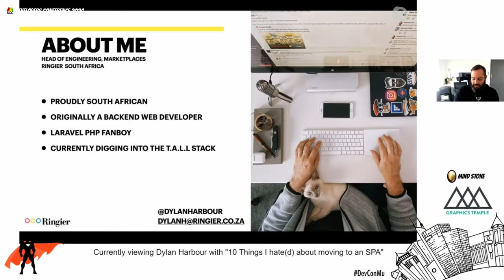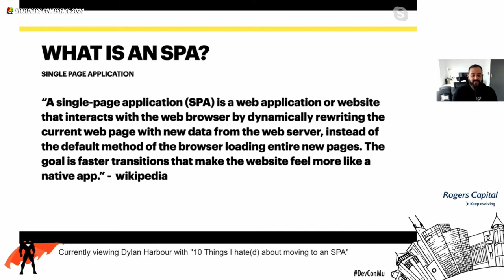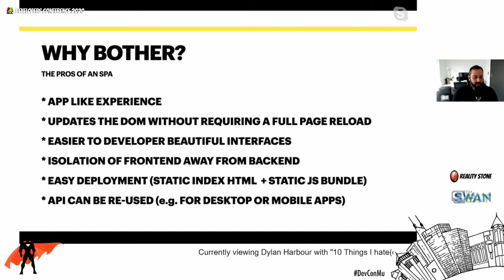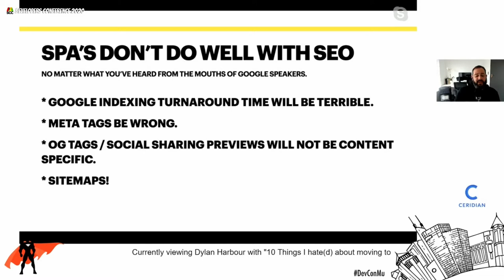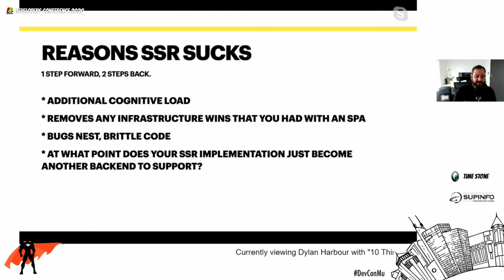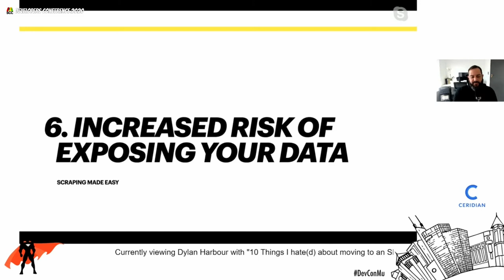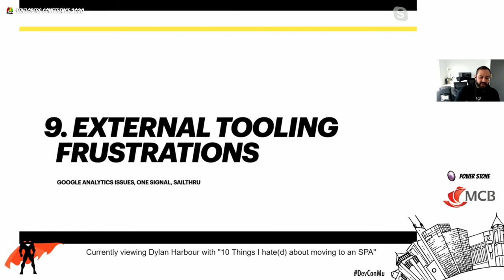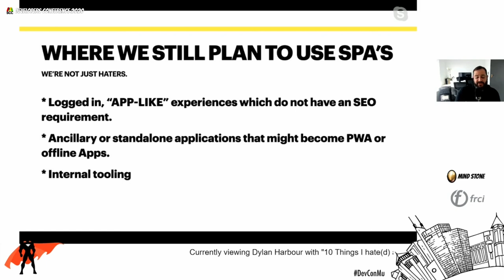10 Things I Hate(d) About Moving to an SPA - Virtual Developers Conference 2020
Single Page Apps are no longer just the latest craze. They’ve become the go-to approach for many dev teams. We recently started down the road of changing our architecture towards more SPA's. Here are some of the "gotchas" that we were not completely ready for!

About: Dylan Harbour
Head Of Engineering, Ringier SA, Marketplaces

I'm a Developer, running a team of really smart people who build some of the biggest marketplace platforms in Africa and Asia. Current weapons of choice include PHP Laravel, AWS, VueJS & Tailwind CSS.